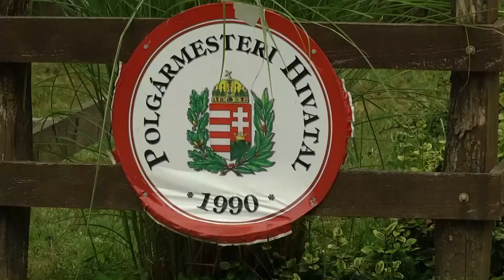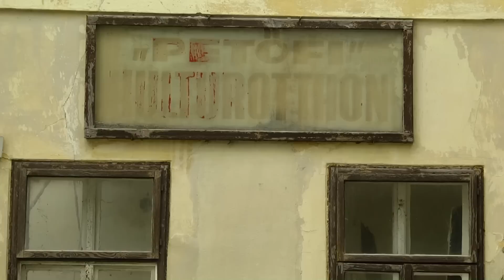Kübekháza 2013 december